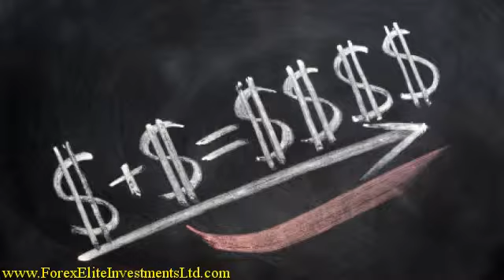double your investment in one year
Forex Elite Investments Ltd have rolled out to the public a double your investment in 12 months exclusive offer which has not been available before to the general public.